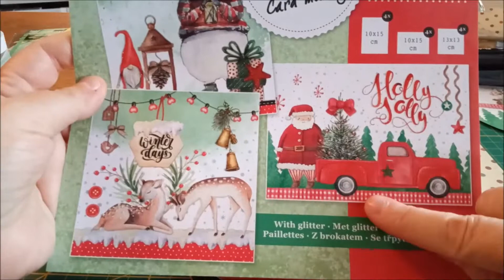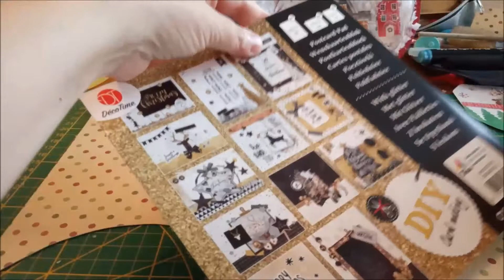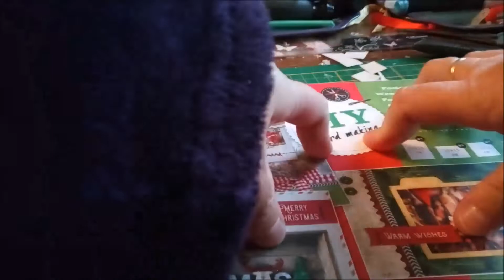104 Tuto boule de Noel XXL